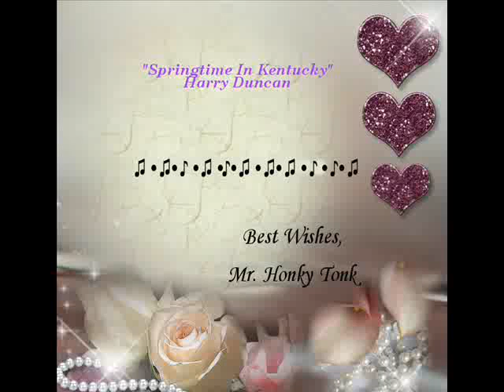Springtime In Kentucky Harry Duncan